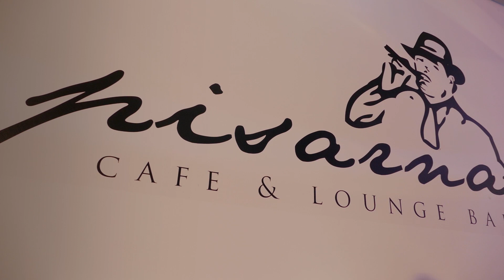POTEPINI - Rdeča lička (uradni video HD)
★★ Uradni YT kanal_PotepiniTV ★★ --  "klik" na spodnjo povezavo !
Priporočen ogled v FULL HD resoluciji!

Glasba: Matjaž Gašparič
Besedilo: Matjaž Gašparič
Aranžma: Ansambel Potepini

Režija: Goran Kužet & Peter Žagar
Montaža: Goran Kužet
Kamera: Peter Žagar
Color grading: Peter Žagar
Scenarij: Goran Kužet & Matjaž Gašparič

Snemano in mixano v studiu Bojana Lugariča

Besedilo:

Vroče vrtela sva se, v ritmu muzike,
noč je bila ti pa čisto moja vsa.
A prišla je tista le noč, ko z njim si šla plesoč,
jaz sam sem ostal, le tebe sem iskal.

Rdeča lička si imela, ko sva se lepo vrtela,
z mano si ostala čeprav poljub mi nisi dala,
ko pa sem te vprašal če bi midva skupaj le bila,
si rekla fant moj me čaka že doma.

Ko drugo zdaj našel sem si, spet isto se zgodi,
le kaj je zdaj to, ali kdaj sploh boljše bo.
Naj se že enkrat zgodi, da tista prava si,
saj punca ti si , srce ukradla mi.

Zahvaljujemo se vsem, ki ste nam tako ali drugače pomagali pri sami izvedbi, žal vas je preveč, da bi vas lahko vse imensko našteli.